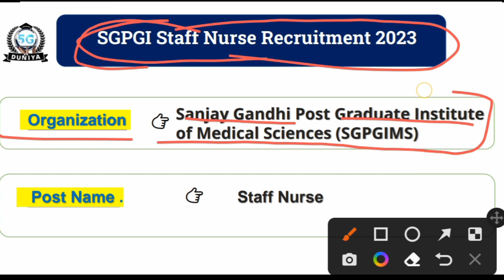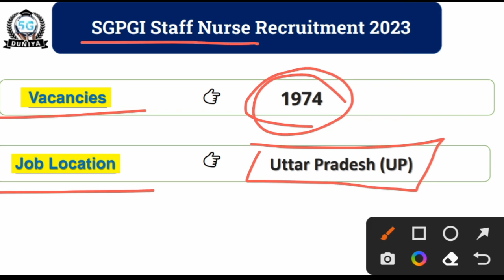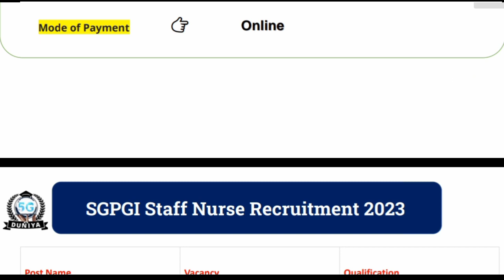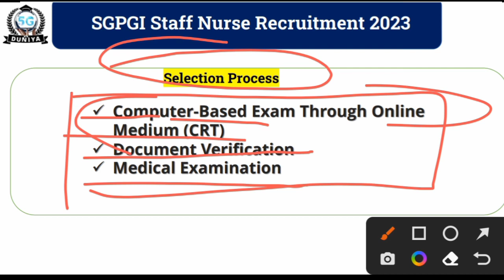SGPGI Staff Nurse Recruitment 2023 | SGPGI Staff Nurse Vacancy 2023 | Staff Nurse Bharti 2023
👉 SGPGI Staff Nurse Recruitment 2023

🙏ꜰᴏʟʟᴏᴡ ᴍᴇ🥰

SGPGI Staff Nurse Vacancy 2023
Sanjay Gandhi Post Graduate Institute of Medical Science
SGPGI Staff Nurse Online Apply
5gduniyastudy